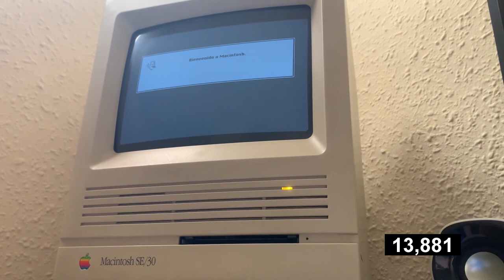Macintosh SE/30 booting a fresh install of System 6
It's fast!